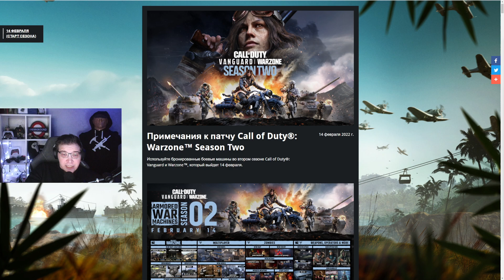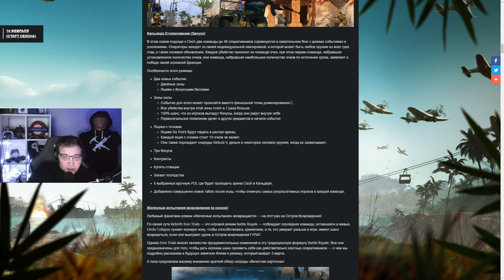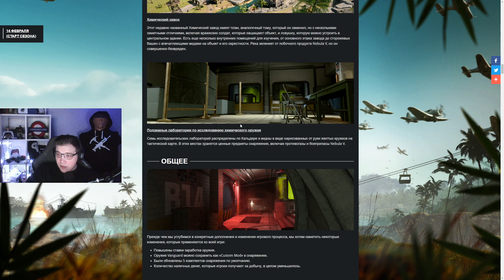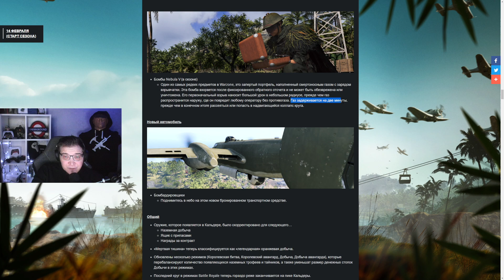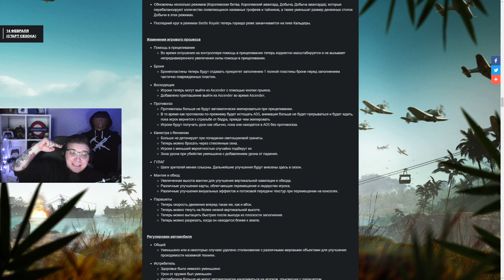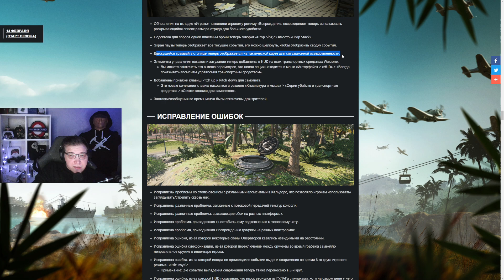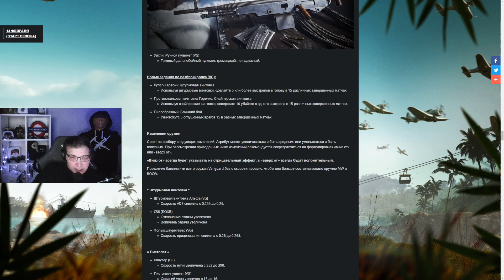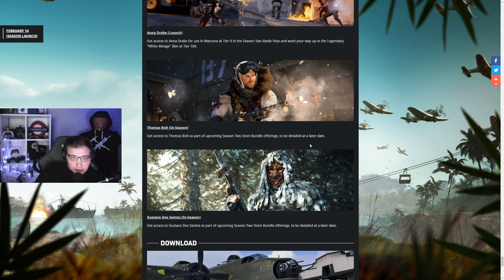САМЫЙ БОЛЬШОЙ ПАТЧ В WARZONE ЗА ВСЕ ВРЕМЯ! VANGUARD 2 СЕЗОН!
Разверни меня:3

💣КОД АВТОРА В ВАРЗОН - keking